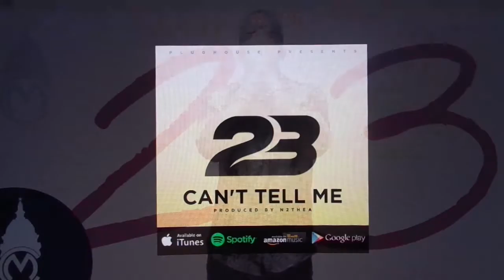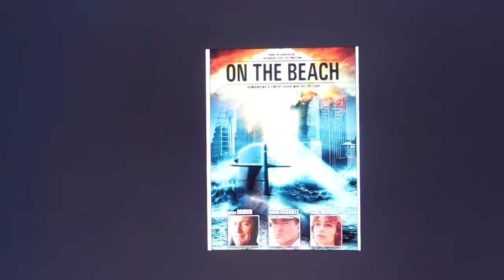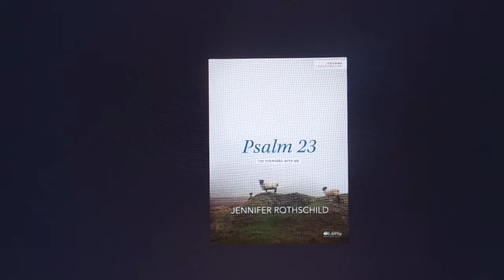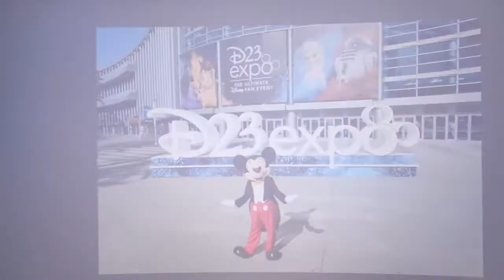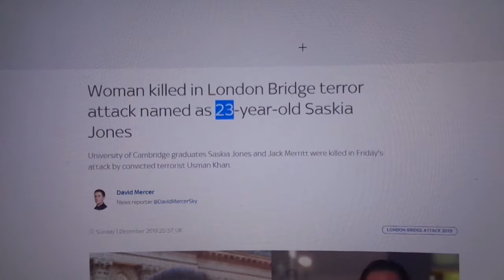The Day of the Garnet - Part 1